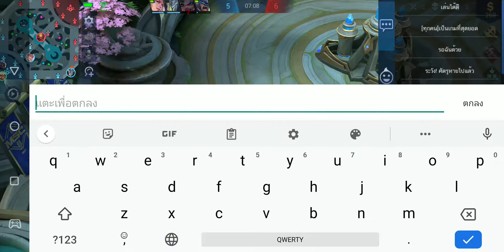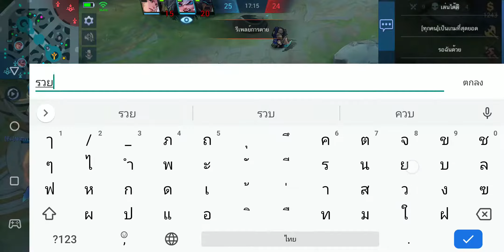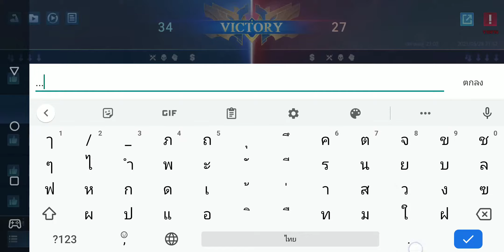นั่ง Taxi Russia